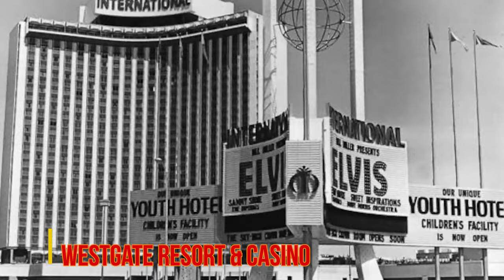アンジェリーナ・ジョーダンのウェストゲート・リゾート&カジノでのコンサート。Feb 29, 2024 (フランス語版) (Japanese)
2月29日にウェストゲート・リゾート&カジノ(Westgate Resort & Casino)で開催されるアンジーのコンサート・チケットを購入しましょう。午後7時と9時30分のショーはまだ利用可能です。